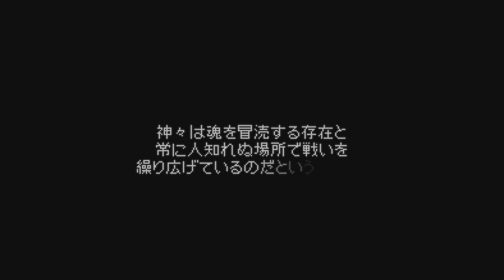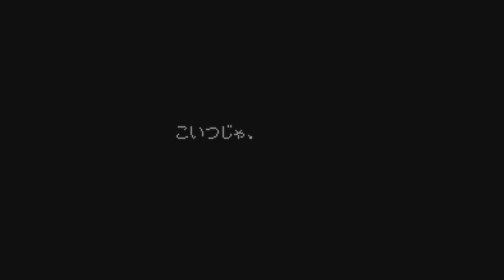【ヴァルキリー】VSロンベルト ヴァルキリープロファイル レナス (冬馬由美、東地宏樹、PS5）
【関連動画】

【PS5】エインフェリア　イーゴン登場　ヴァルキリーエリュシオン（VALKYRIE ELYSIUM）

【PS5】エインフェリア　サイファ登場　ヴァルキリーエリュシオン（VALKYRIE ELYSIUM）

【PS5】エインフェリア　クリストフェル登場　ヴァルキリーエリュシオン（VALKYRIE ELYSIUM）

【ヴァルキリー】VSオーディン （ヴァルキリーエリュシオン、VALKYRIE ELYSIUM、津田健次郎）

【ヴァルキリー】VSフェンリル （ヴァルキリーエリュシオン、VALKYRIE ELYSIUM、中尾隆聖、津田健次郎、鬼頭明里、稲田徹、石田彰、内田真礼、早見沙織、PS5）

Original version developed by tri-Ace Inc./Character design:PRODUCTION I.G